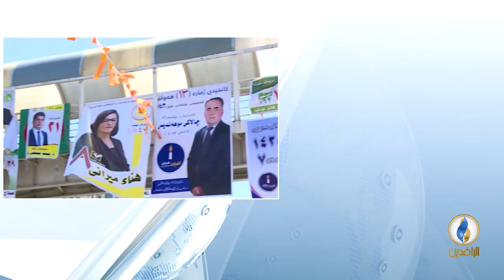مداخلة زياد السنجري بشأن اعتراف مرجعية النجف بشكل غير صريح بفشل التعويل على الانتخابات